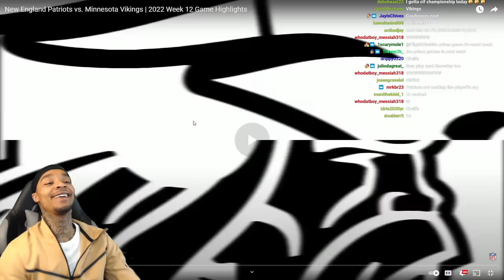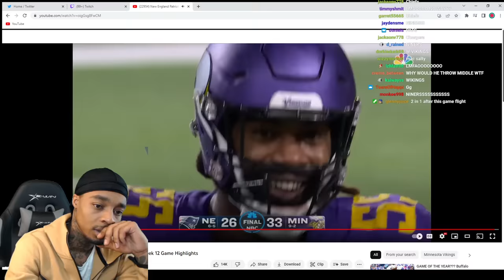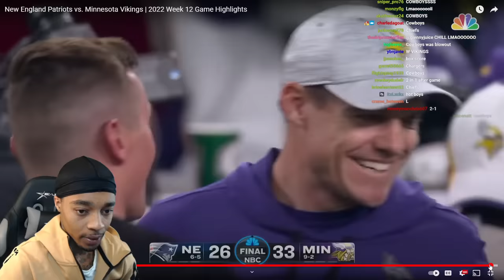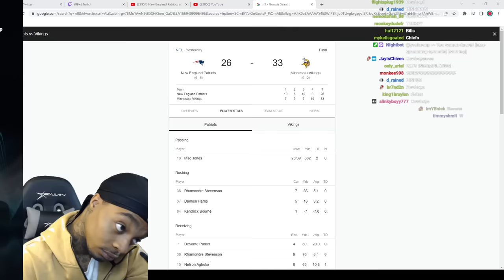FlightReacts To New England Patriots vs. Minnesota Vikings | 2022 Week 12 Game Highlights!